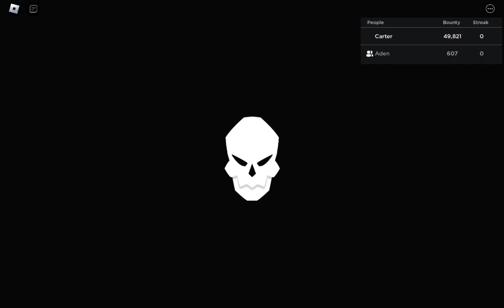Soul vs Dough birthday battle